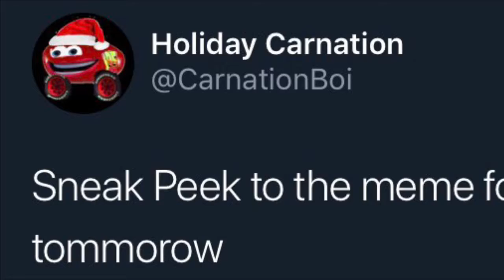YT in a nootshell